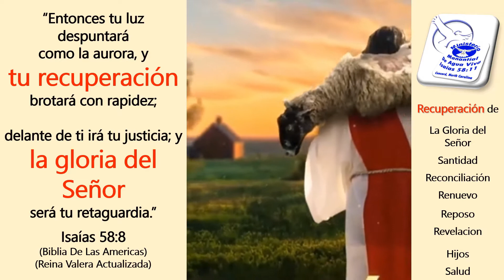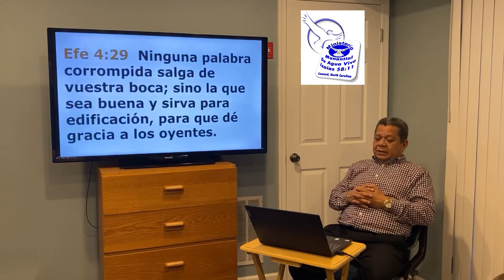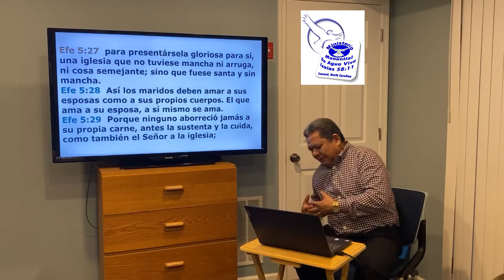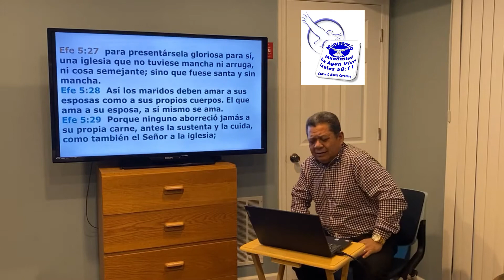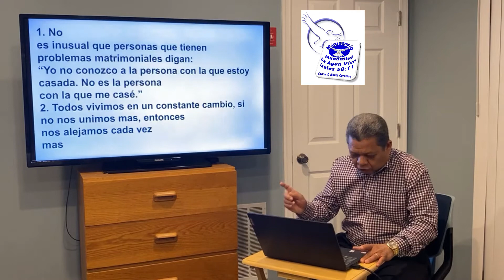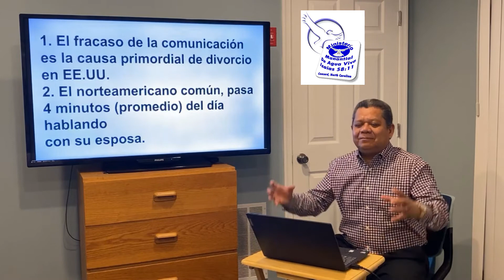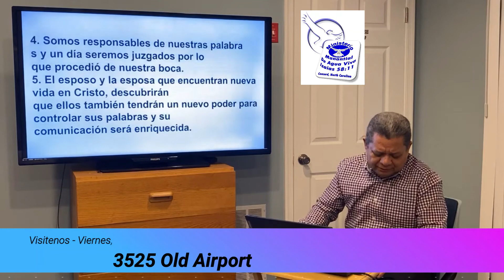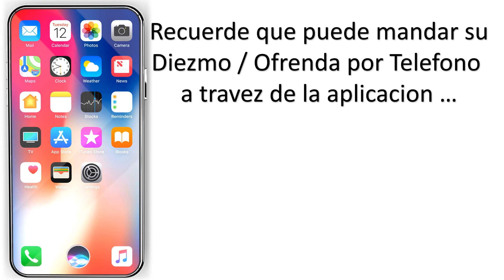Que Importante Es La Comunion En El Hogar